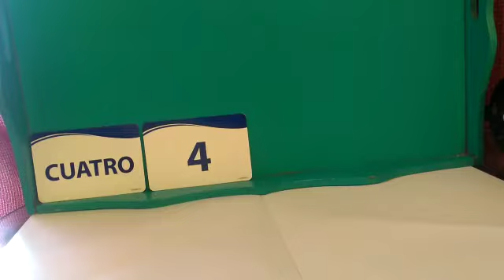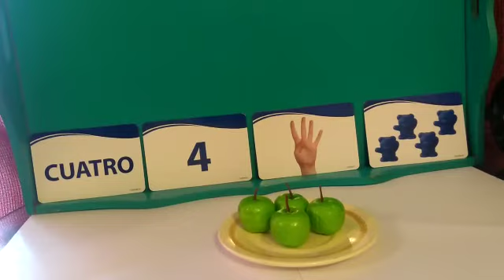Presentación del número 4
Dedicado a los alumnos de Pre Básica del programa PIE del colegio Santa Beatriz en tiempos de cuarentena.